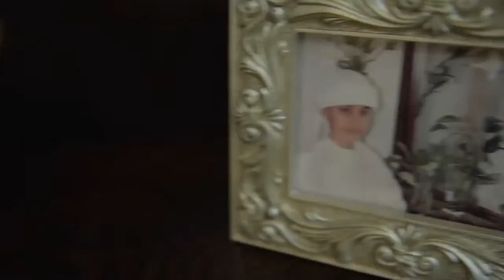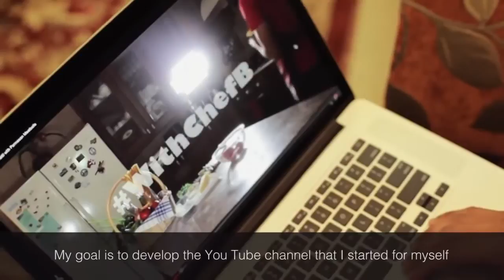Nescafé: The Daring Chef | الشيف الجريء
بدر نجيب الشيف الجريء يمزج بين المطبخ العربي والعالمي!ما مصدر الهامك؟ شاركنا هنا

The daring chef whisking with inspiration!